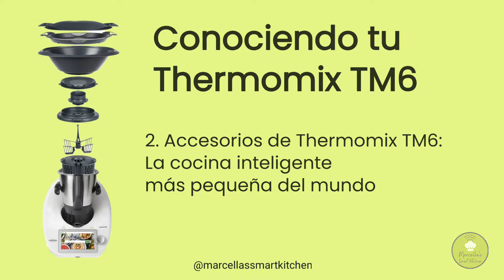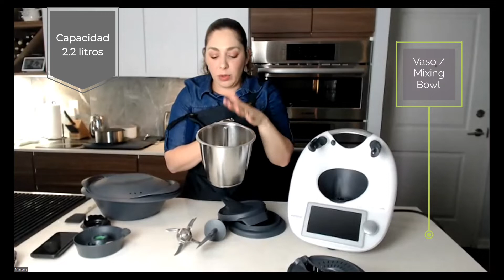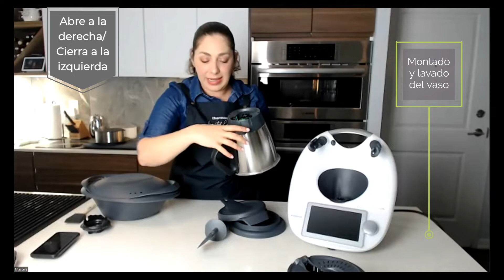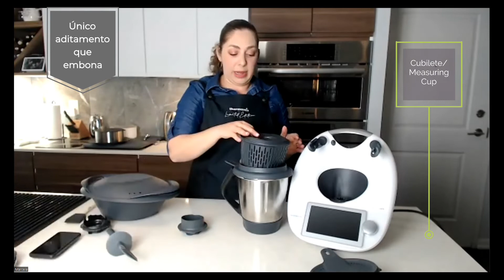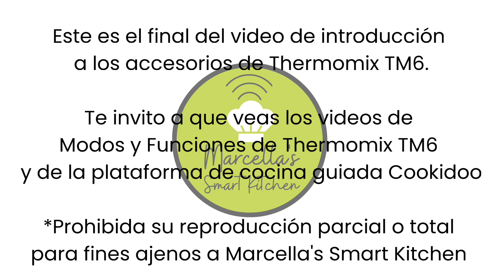2. Accesorios de Thermomix™ TM6®- La cocina inteligente más pequeña del mundo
Hola, soy Marcela Chein, Consultora Independiente Thermomix en Canadá.
En este video te muestro cada uno de los accesorios de Thermomix™ TM6®  para que aprendas sobre su uso y cuidado.
¡Regálame un like y déjame un comentario si este video te ha sido de utilidad!

0:00 Introducción
0:13 Piezas y Accesorios
1:55 Base
2:58 Cuchillas
5:31 Master Blade y Mariposa
7:01 Vaso
11:57 Cestillo
15:04 Tapa
17:09 Cubilete
19:30 Espátula
21:35 Tapa Anti salpicaduras
22:23 Varoma